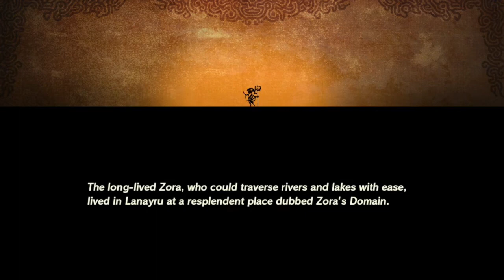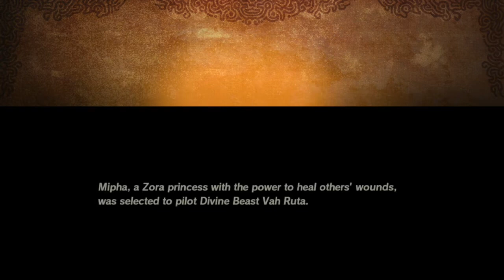Saving Baby Brother Fish Boy - Hyrule Warriors: Age of Calamity - Episode 3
After Urbosa, we recruit Mipha and see the power of Vah Ruta in action!

Episode 3 of Hyrule Warriors: Age of Calamity! The next game in the sequence is the Legend of Zelda: Breath of the Wild!